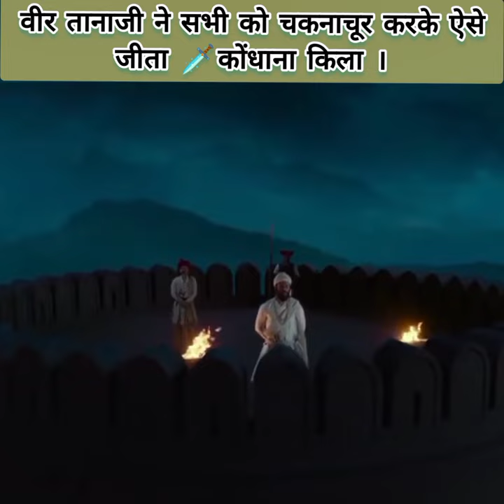कोंढाना किले को ऐसे जीता था वीर तानाजी ने 🚩🗡️tanaji Malusare trailer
tanaji full movie, tanaji trailer
हेल्लो👋 दोस्तों स्वागत है आपका अपने ही यूट्यूब चैनल पर हम आपको अपने चैनल के माध्यम से 🚩भारतवर्ष के महान इतिहास के बारे में बताने की एक छोटी सी कोशिश कर रहे है ।। हम यह वीडियो गूगल ओर📖 किताबो से मिली गई जानकारी के आधार पर बना रहे है अतः हम वीडियो में बताई गई सभी जानकारी का शत प्रतिशत सही होने का दावा नहीं करते,लेकिन हम आपको जितना हो सके सही जानकारी देने की पूरी कोशिश करेगे।।
हम किसी भी जाती ओर धर्म के विरूद्ध नहीं है हम सभी जाती ओर धर्म का🤝 सम्मान करते है।।
हमारा उद्देश्य सिर्फ इतना है कि इतिहास से जुड़ी ✅सही जानकारी आप तक पहुंचे।।

हमसे सीधा जुड़ने के लिए आप हमारे टेलीग्राम चैनल पर संपर्क कर सकते है 👇

🅿🅻🆂🙏🅻🅸🅺🅴 & 🆂🆄🅱🆂🅲🆁🅸🅱🅴 My Channal and If you want any suggestion You can 🅲🅾🅼🅼🅴🅽🆃 in the comment box.